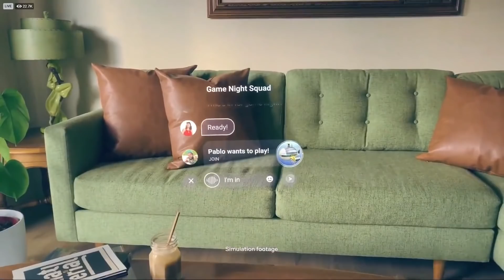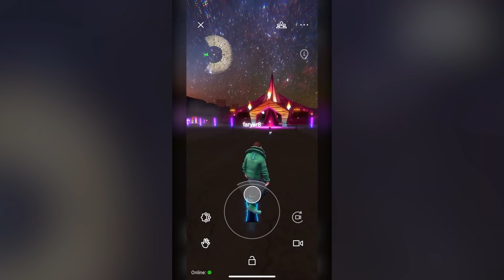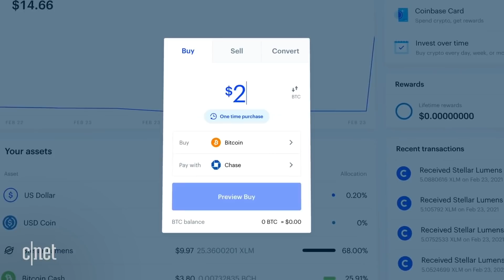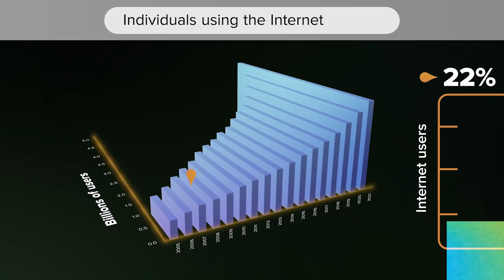Explaining the Metaverse: Everything You Need to Know About Future of the Internet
Metaverse is the tech world’s next big thing, but it’s still a long ways from delivering on its promise.